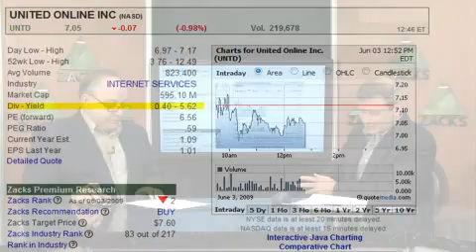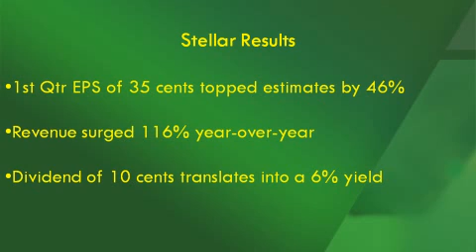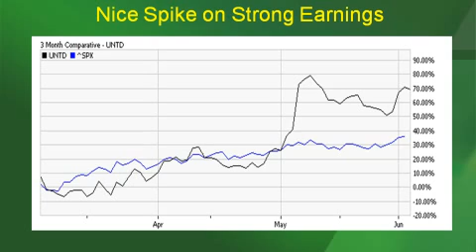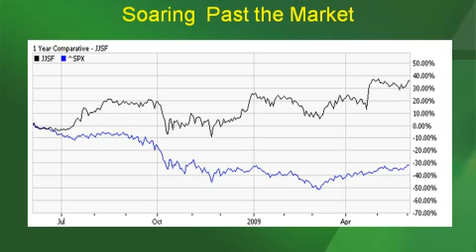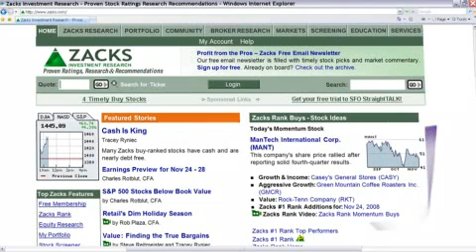Growth & Income Stock Picks-June 3, 2009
Analyst, Alex Kolb, tells us where the growth and income comes from for United Online (UNTD) and J & J Snack Foods (JJSF).